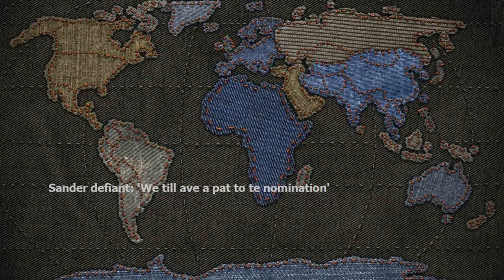Sanders defiant: 'We still have a path to the nomination'